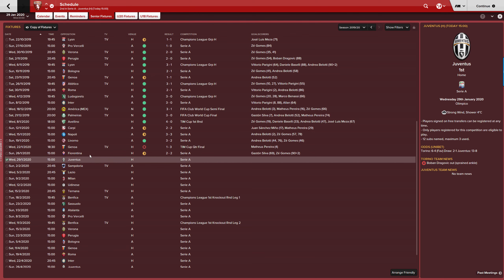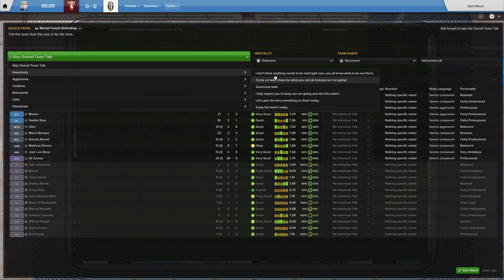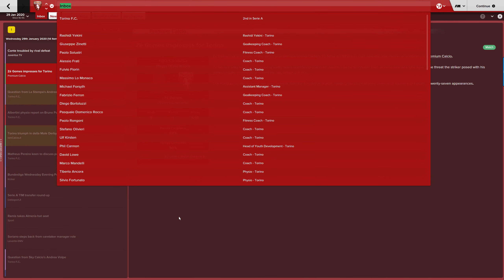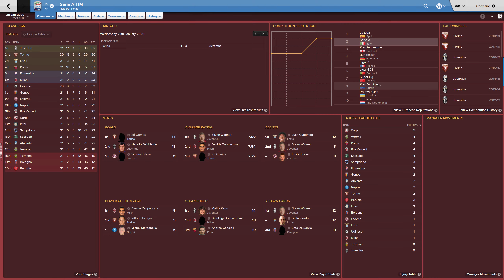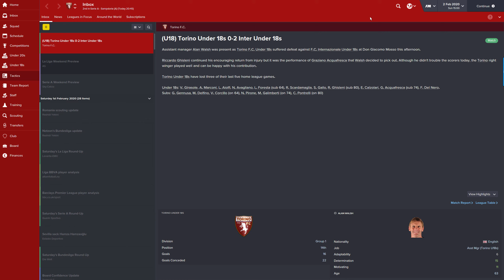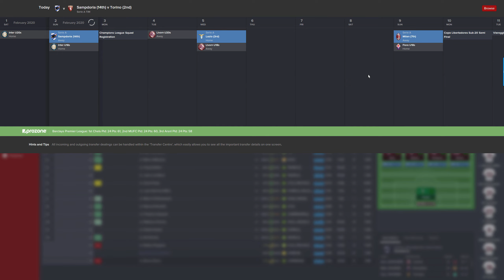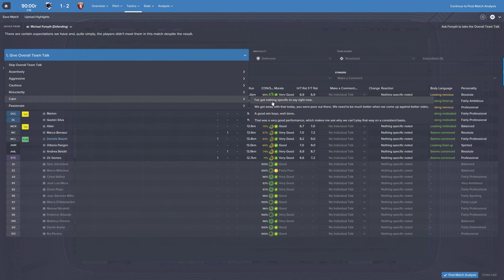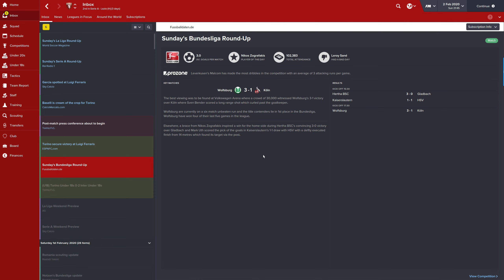Torino Diaries 07/05 Football Manager 2016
So what do you do when you hit a rut? Torino suddenly find themselves struggling to win. And we need to make changes quick or we could find ourselves on the losing end pretty soon